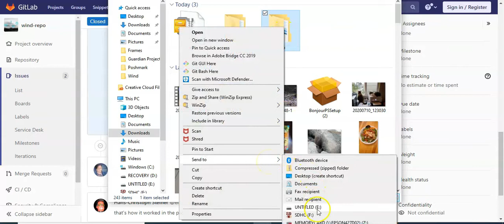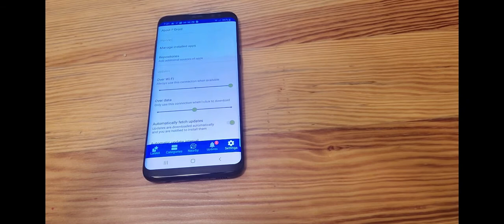Share F-Droid apps with USB Thumb Drives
Even without internet, you can make it easy to safely and securely share and install apps and content to your Android device using F-Droid.